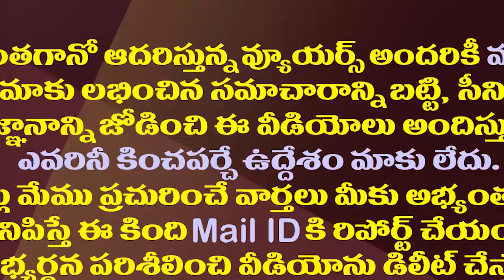వింతజబ్బుతో బాధపడుతున్న పిల్లల్ని చూసి జగన్ కన్నీరు| CM YS Jagan Visited Eluru Government Hospital